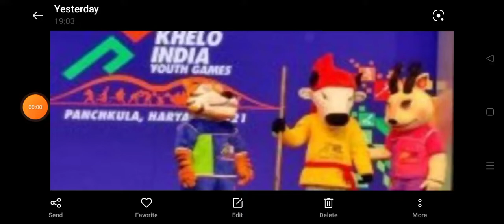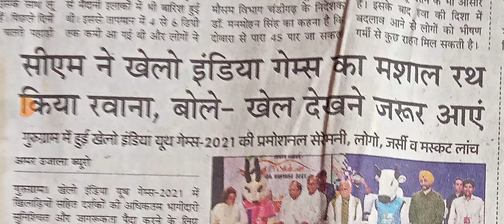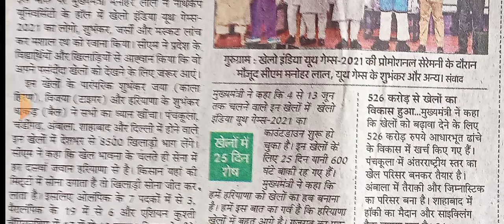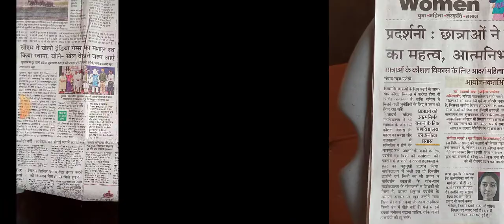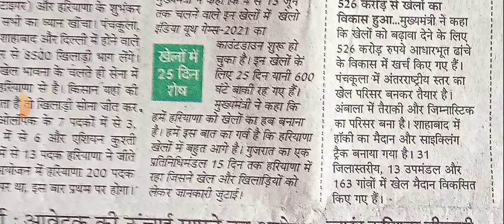kheloindiayouthgame2021 kheloindiayouthgameupdate kheloindiayouthgameharyana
खेलो इंडिया यूथ गेम 2021 khelo India youth game 2021